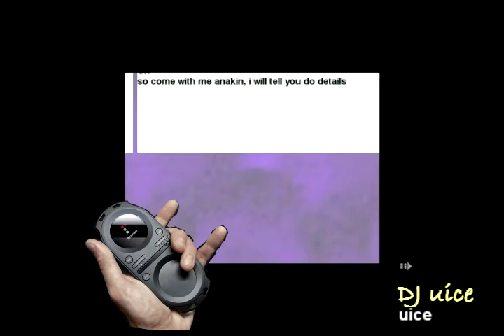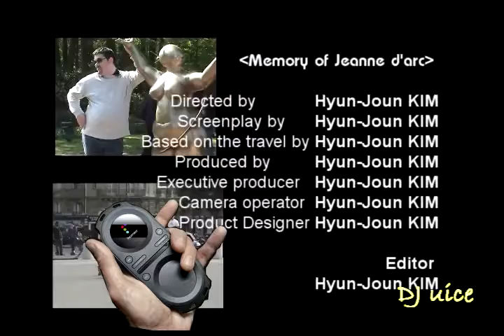Don't throw a shit remix - pacemaker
cause I'm a nOOb